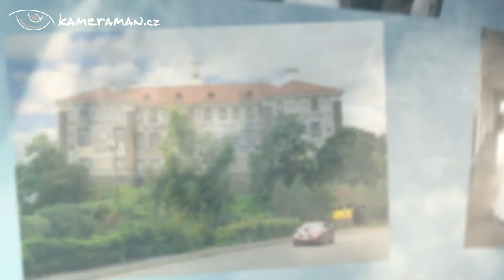Svatební video - svatba na zámku Nelahozeves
Ukázka svatebního videoklipu - kombinace svatebního videa a fotografií od svatebního fotografa.
Svatební reportáže a videoklipy na přání - svatební kameramana a svatební fotograf na